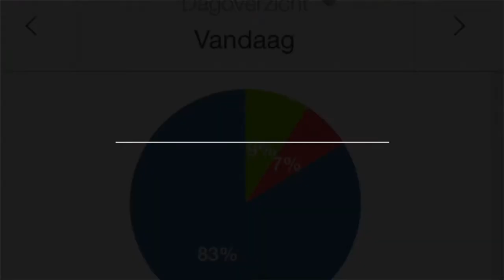Wat ik eet op een dag| minder dan 1 min video | dutch vegan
Dit is mijn kortste wat ik eet op een dag video die ik ooit heb gemaakt! maar alles staat er in. van ontbijd/lunch/dinner en tussendoortje! allemaal gefilmd op mijn nieuwe kamera! dus als het goed is betere kwaliteit
fijne dag